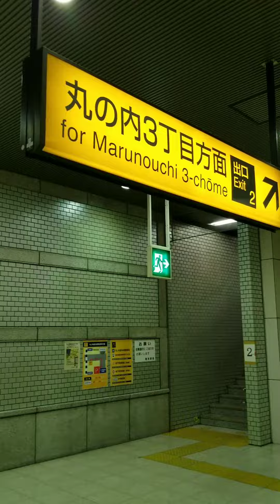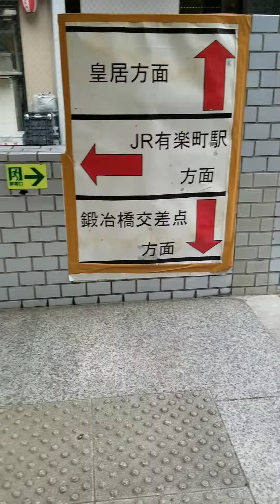"Trial" "Percobaan" 「テストα」【京葉線 武蔵野線】 この改札口も東〇駅なの？？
「初」の音楽付動画になります!!
首都圏最大級の駅である駅のはずが。。
思わず「えっ!!」と口に出したくなってしまう改札口が。。